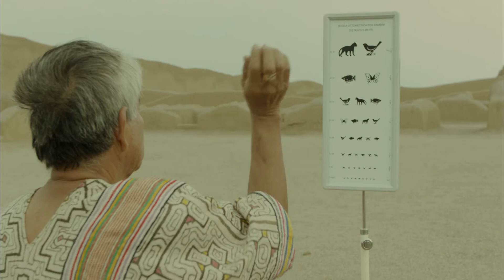Icaros: A Vision, di Leonor Caraballo e Matteo Norzi — Trailer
Alla ricerca di un miracolo, Angelina arriva in un centro di cura nella selva amazzonica peruviana, dove sciamani somministrano ayahuasca a un gruppo di psiconauti stranieri alla scoperta di trascendenza, empatia e i segreti dell’esistenza. Trasformata per sempre dalle esperienze con la leggendaria pianta psichedelica, Angelina forgia un legame con Arturo, giovane sciamano indigeno che sta perdendo la vista. Nei loro viaggi allucinogeni, insieme raggiungono un diverso senso del loro destino. Angelina impara ad accettare le sue paure, mentre Arturo si rende conto che sarà in grado di vedere nell’oscurità intonando i mitici canti curativi, gli icaros.